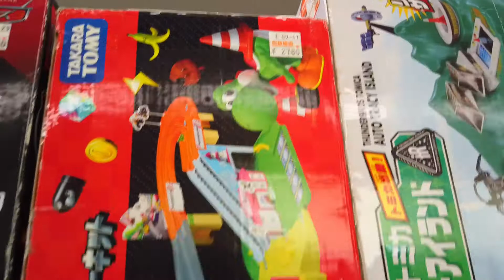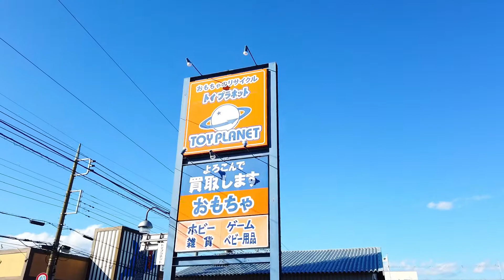TOY Minicar search Japan's largest toy store shopping【tomica Hotwheels】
Shop at the Ultraman corner of Toy Planet Fujioka, a recycle shop specializing in toys in Japan!